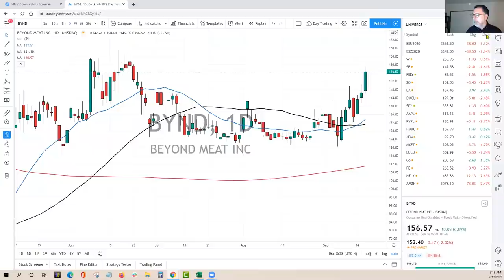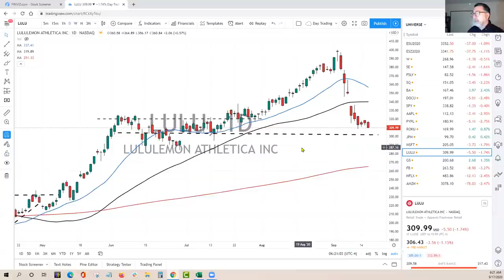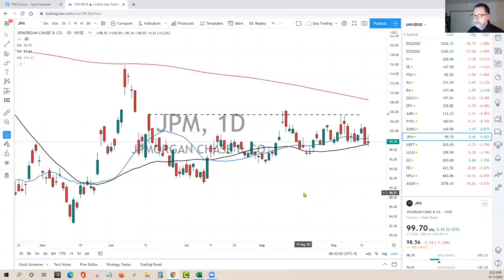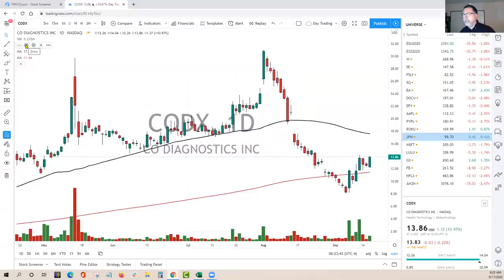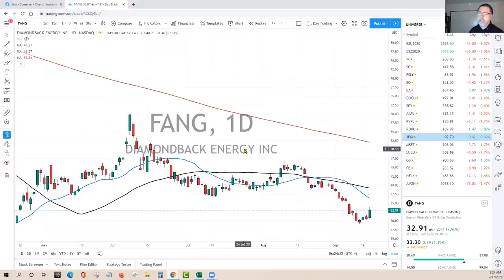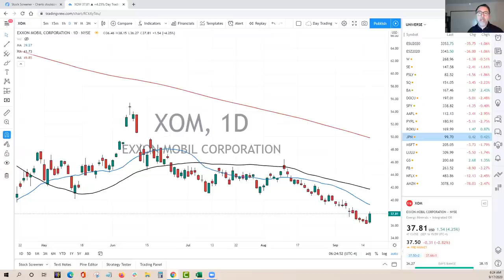Short Selling Stocks Explained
In today's episode of Stocks for Breakfast we discuss how to find the best short selling opportunities in the stock market.

Are stock prices heading lower? Is the bear market here?

Yes in the short-term, not yet a bear market though. Today's trading lesson reviews my criteria for potential stocks to short sell, and how to know when you should be in cash.

We discuss the popular moving averages I use to determine the trend, when the trend is changing, and when you should look to be a bear.

I also review the biggest mistake when selling short. Avoiding this poor trading decision can save you a small fortune.